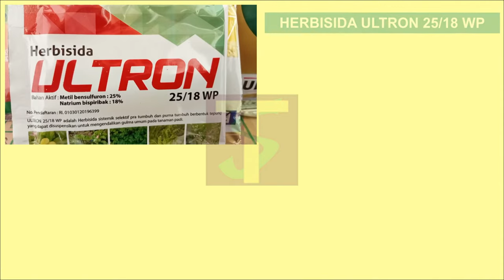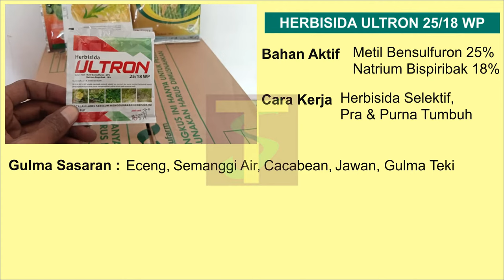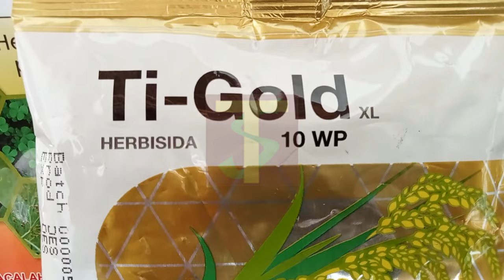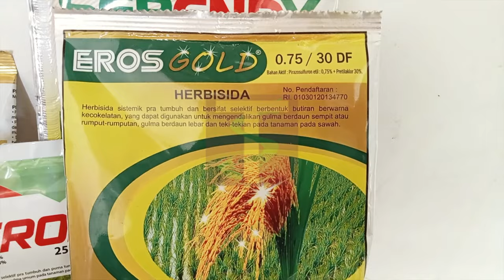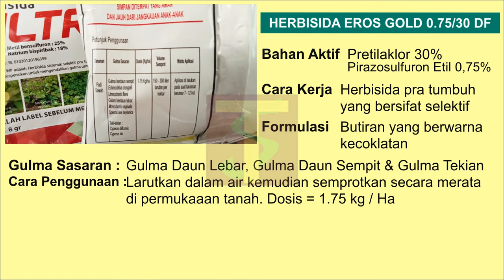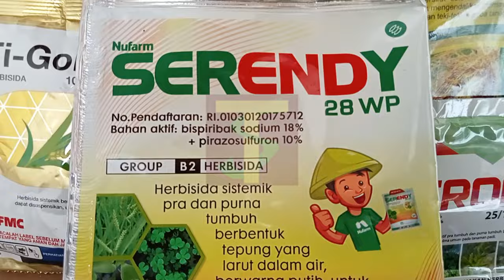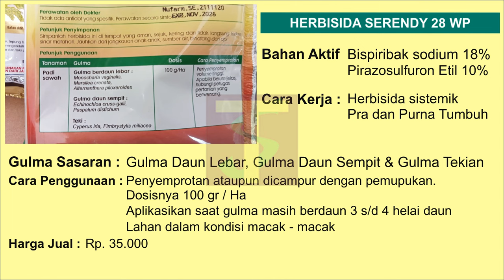4 Jenis Herbisida Pra Tumbuh Untuk Tanaman Padi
Kali ini channel solusi tani akan mengulas tentang 4 jenis herbisida pra tumbuh untuk tanaman padi. Herbisida pra tumbuh adalah herbisida yang diaplikasikan sebelum gulma tumbuh dengan tujuan untuk menekan pertumbuhan gulma yang akan tumbuh. Penggunaan herbisida pra tumbuh dapat dilakukan dengan cara penyemprotan ataupun dengan cara dicampurkan dengan pupuk.
Saat ini dipasaran sudah banyak sekali beredar jenis herbisida untuk padi dengan merk dagang dan bahan aktif yang berbeda – beda. Pada video ini kami akan mengulas untuk  Herbisida Ultron 25/18 WP, Herbisida TiGold 10 WP, Herbisida Eros Gold 0.75/30 DF dan Herbisida Serendy 30 WP.Nah untuk lebih jelasnya sahabat tani bisa menyimak video ini sampai selesai.

Channel youtube SOLUSI TANI merupakan channel youtube yang membahas tentang budidaya tanaman padi, mulai dari cara perawatannya, cara pengendalian hama dan penyakit, serta membahas tentang berbagai jenis pestisida untuk di tanaman padi. Untuk petani pemula channel ini sangat cocok untuk dijadikan referensi, dan untuk para senior yang sudah banyak pengalamannya mohon masukannya dan ilmunya.